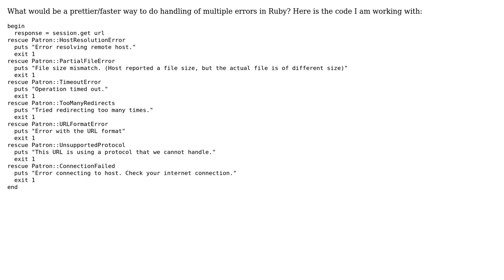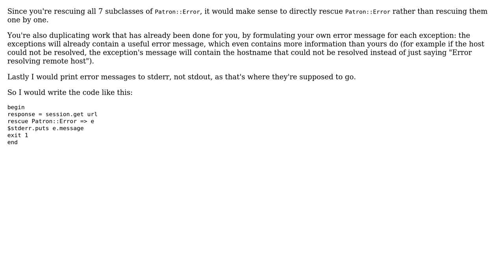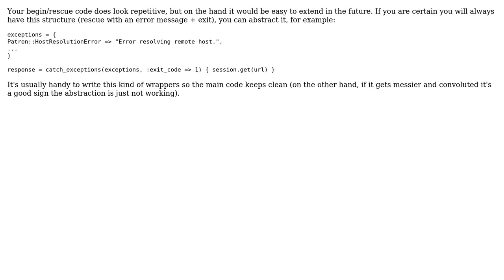Handling many networking exceptions in Ruby (2 Solutions!!)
Handling many networking exceptions in Ruby

With thanks & praise to God, and with thanks to the many people who have made this project possible! | Content (except music & images) licensed under CC BY-SA | Music | Images & others | With thanks to user tokland user sepp2k user Mark Szymanski and the Stack Exchange Network Trademarks are property of their respective owners. You are responsible for your own actions.